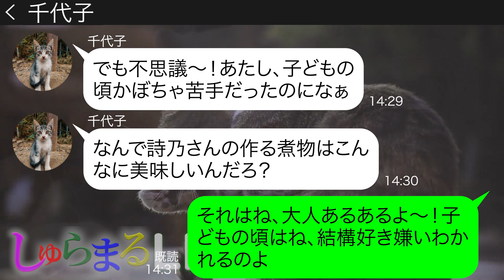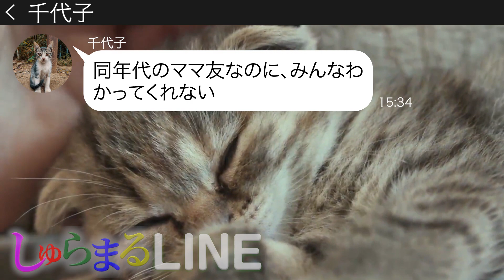【LINE】「ここまで来たんだから便乗させてくださ～い☆」地元の同級生5人で行く温泉旅行の噂を聞きつけ強引に便乗してくるDQNママ友→図々しい勘違い迷惑女にある事実を伝えた結果【スカッとする話】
『ガハハと豪快「詩乃」さんシリーズ第７弾！』⇩シリーズ再生リストはこちら⇩

☆登場人物☆
詩乃→明るいおばちゃん
千代子（ちよこ）→２０代のママ

動画の担当声優は✨〖やんちゃボーイ姫　西川まこ 〗✨さまです！